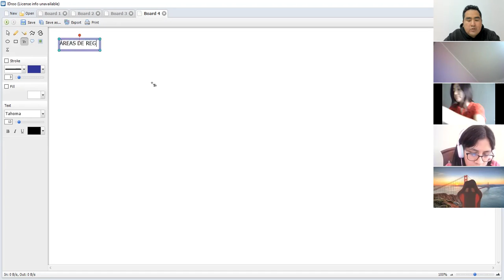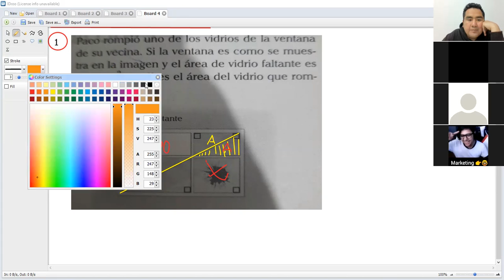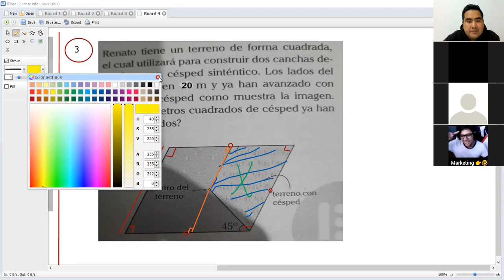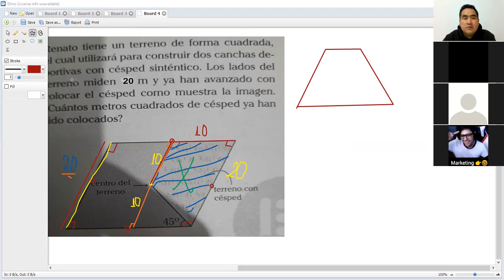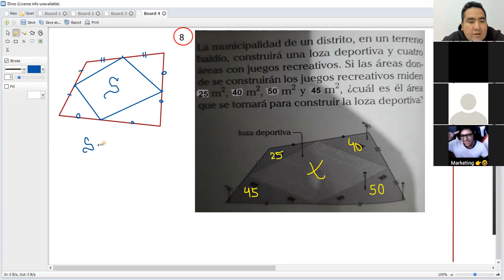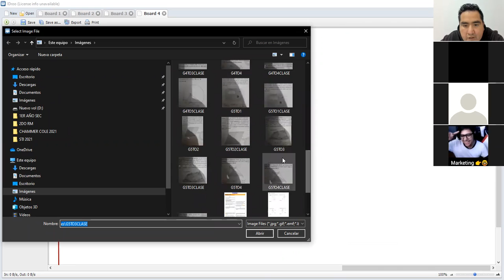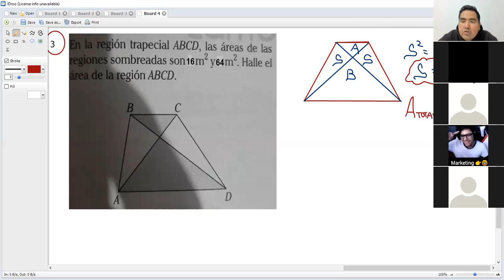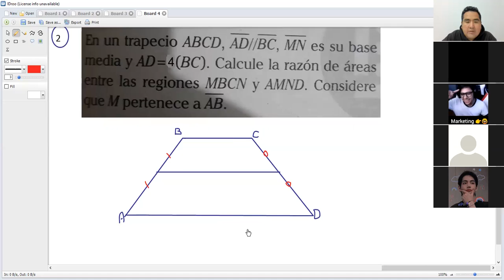ÁREAS DE REGIONES CUADRANGULARES 5TO GEO P-1